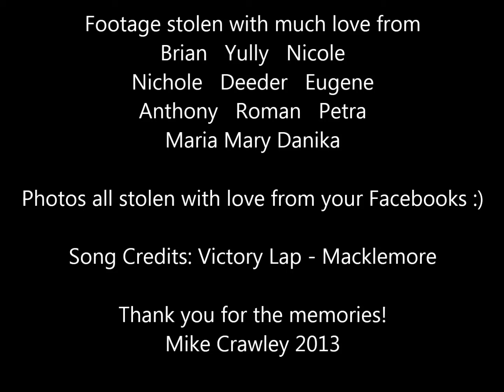Goodbye to Friends of Pohang, South Korea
So sad to see everyone go, but if anyone asks what you did in Korea, I'd hope you'd use this as a reference.